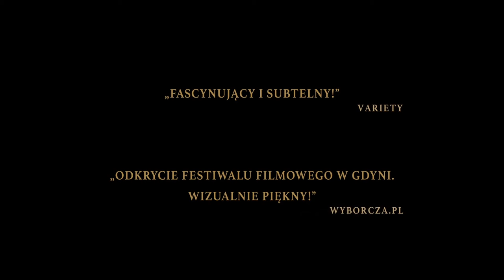Letnie przesilenie (2014) - Zwiastun PL #1